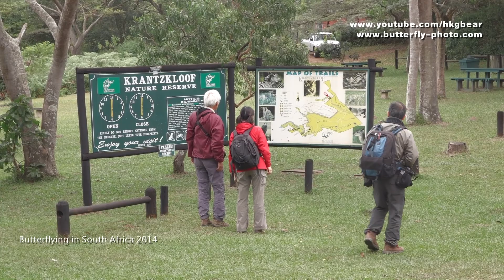Butterflying in South Africa 2014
This is a preview of our South Africa butterflying trip.